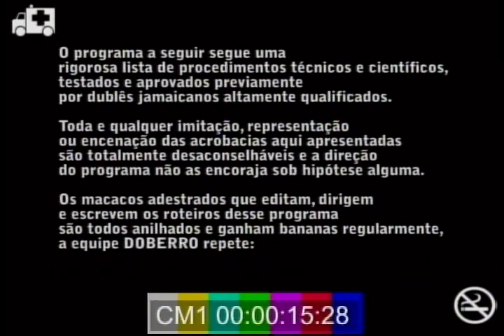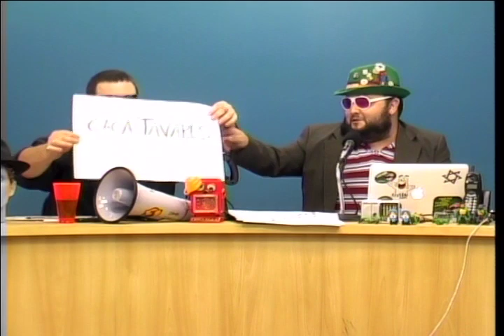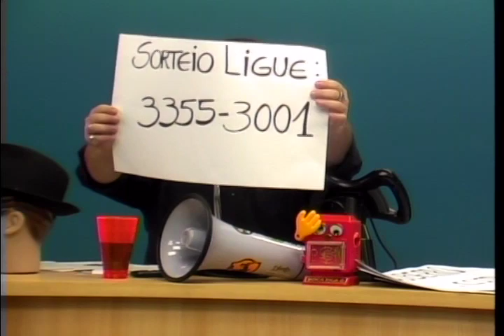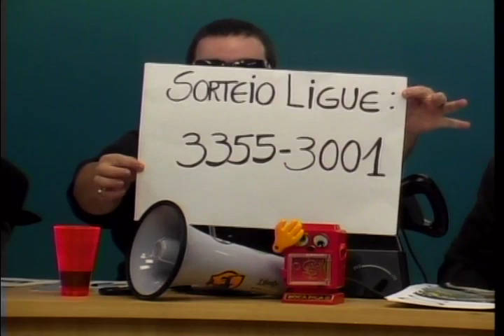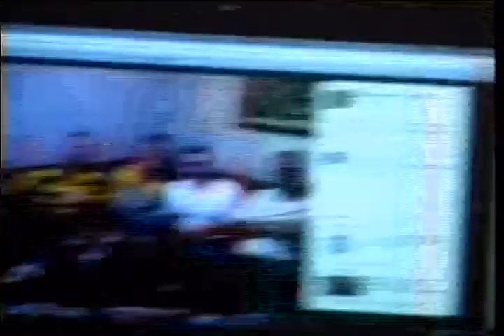DOBERRO ao vivo 001 - 24.04.2012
24/04/2004
TVBrusque
Programa DOBERRO ao vivo 001